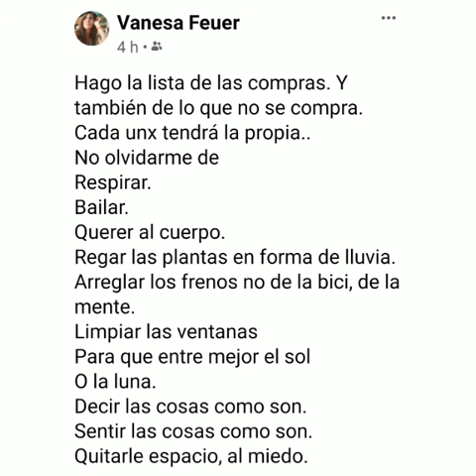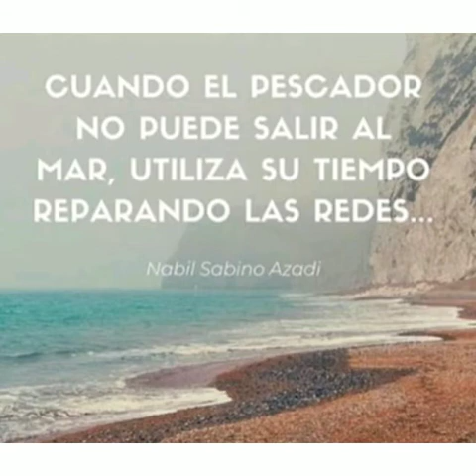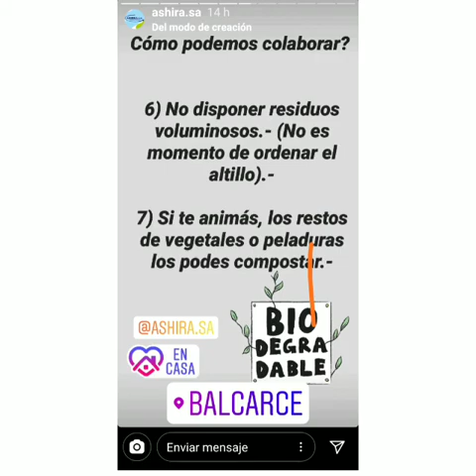Móvil 23 de marzo de 2020